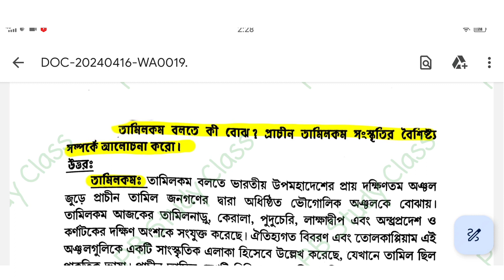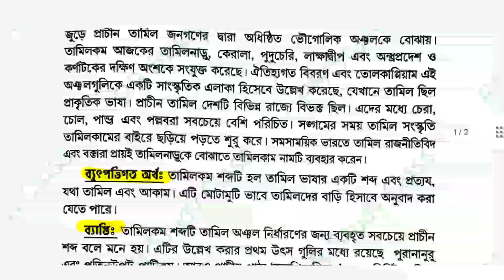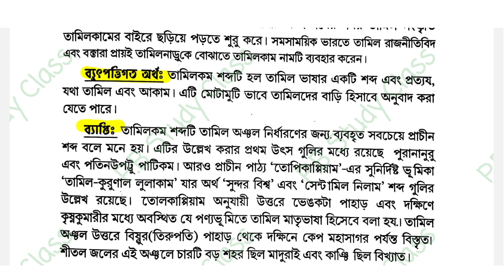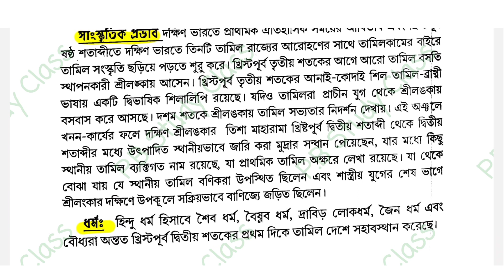1st semester history general last minute suggestion 2024 || mdc1 || m1 || Calcutta University || ge1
1st semester history general last minute suggestion 2024 || mdc1 || m1 || Calcutta University || ge1

1st semester history general suggestion 2024 || cu history general suggestion 2023 || syllabus 2023
1st semester history general suggestion 2023
ba 1st semester history suggestion 2023
history semester 1question paper
1st semester history syllabus 2023
2023 ba 1st semester history syllabus
Calcutta University semester 1 question paper
1st year history general
ba first year history syllabus
history general question paper cc1
md cc1
semester 1 history suggestion 2023
ba 1st sem history suggestion 2023
new syllabus history general
1st sem history general suggestion 2024
history general mdc1 suggestion 2024
1st semester history general last minute suggestion 2024
CU history general semester 1 last minute suggestions 2024 | history general semester 1 MDC m-1